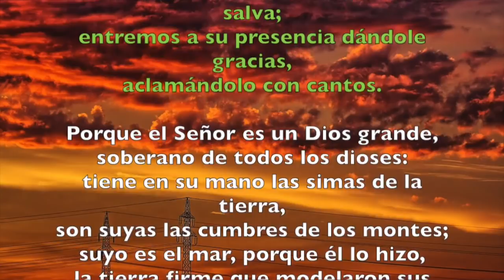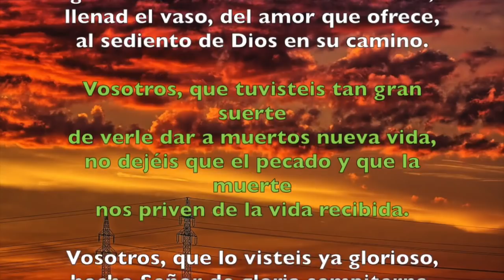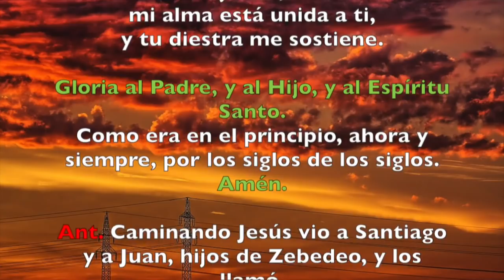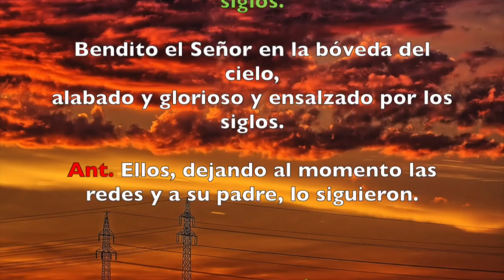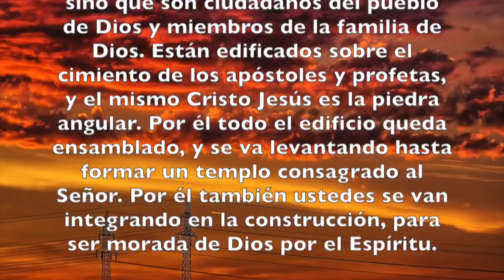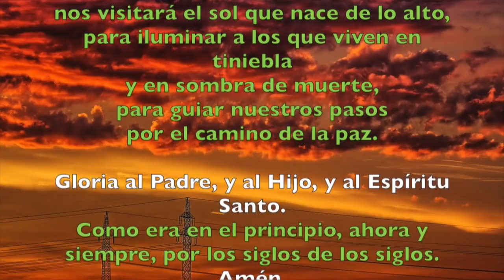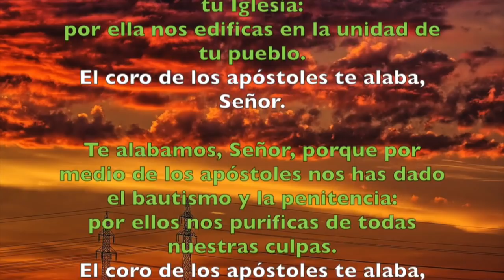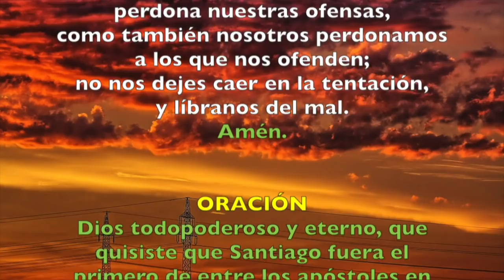Oración de la mañana (Laudes), MIÉRCOLES 25 DE JULIO 2018 | Padre Sam